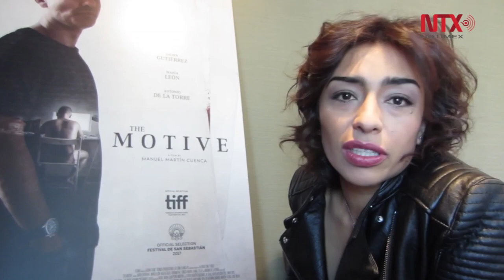Director español considera formidable trabajar con actores mexicanos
Manuel Martín Cuenca asistió al TIFF al estreno mundial de su película "El autor" donde Adriana Paz y Tenoch Huerta representan una pareja de inmigrantes mexicanos en Sevilla